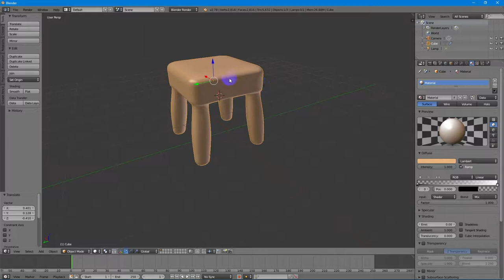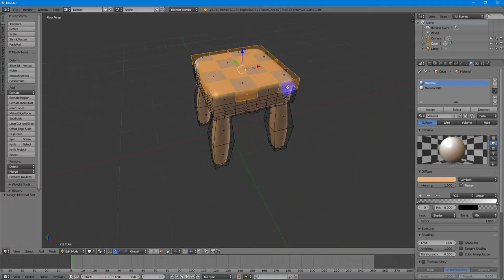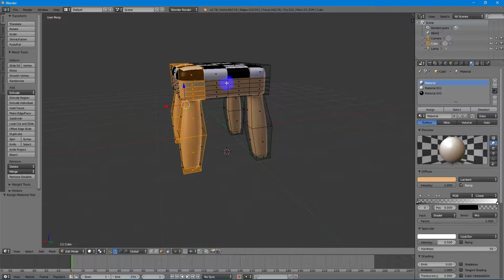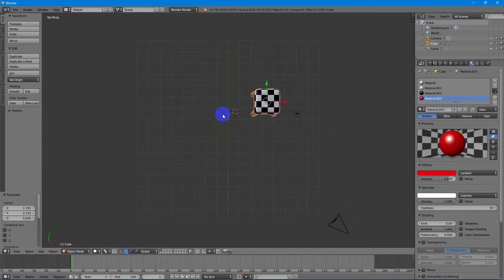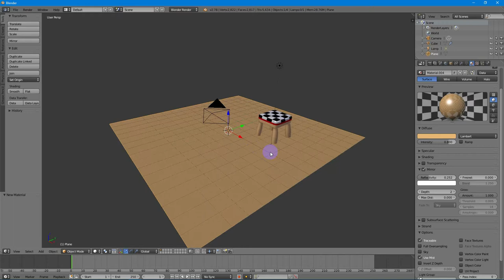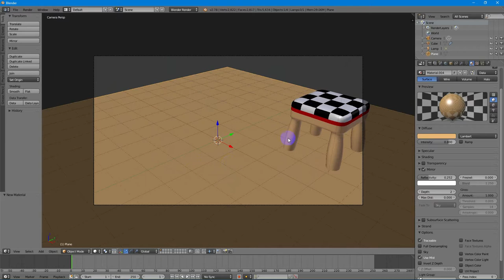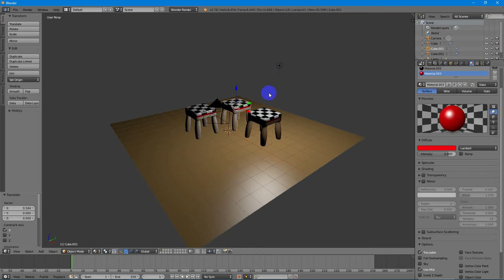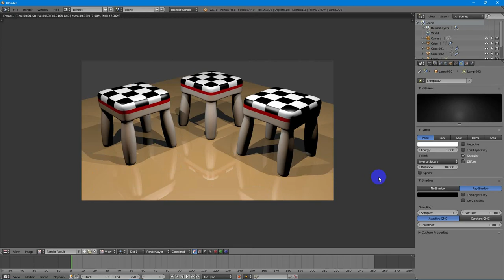Workshop: สร้างเก้าอี้ 2